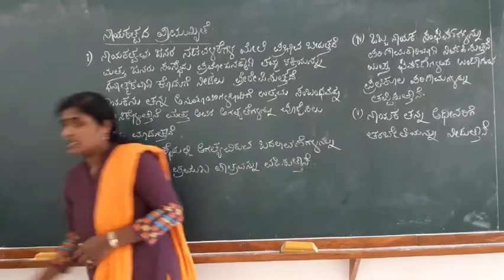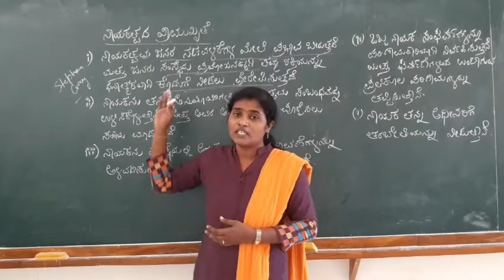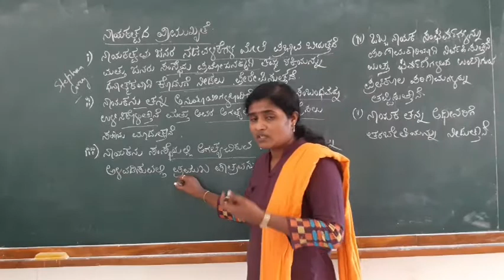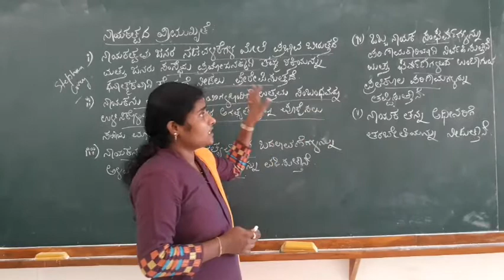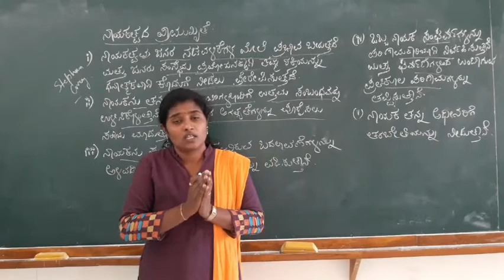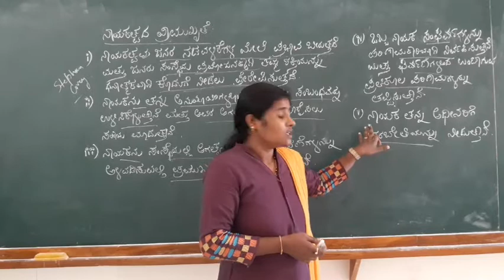Chap.7 Directing : ನಾಯಕತ್ವದ ಪ್ರಾಮುಖ್ಯತೆ